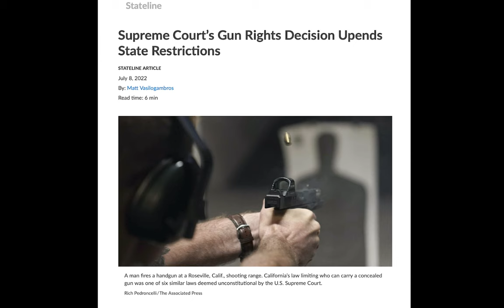Richard Aborn on New Gun Laws for New York | Bob Herbert's Op-Ed.TV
Bob talks with Richard Aborn, a lawyer, and the president of the Citizens Crime Commission of New York City. The discussion centers on how a recent Supreme Court ruling, which struck down part of New York’s 109-year-old concealed carry law, is forcing some big changes in NYC, and what that will mean for the safety of the everyday New Yorker.

Guest: Richard Aborn, President, Citizens Crime Commission of New York City

OPED10003